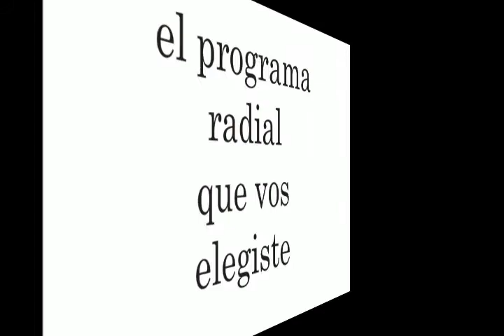JORGE OCHOA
Este viernes, en la Emisión 1889 de "EL SUBE Y BAJA", cerramos la semana con la visita del protagonista de "GIÁCOMO": el actor JORGE OCHOA. Escuchanos, a partir de las 16 hs., en el programa radial de especxtáculos que VOS elegiste.